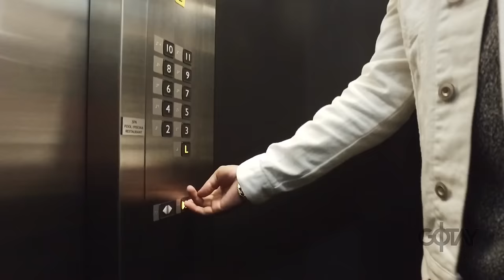Sonido Sobre Ruedas #1 Colombia